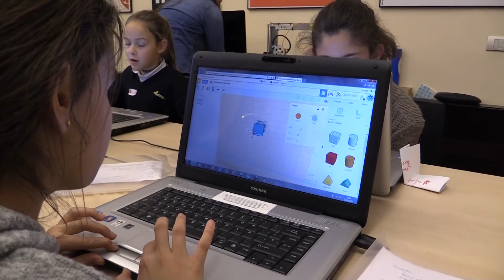GirlsTech Program: Molding the future Spanish techies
Over 200 girls (ages 9-12) from Madrid and Valencia have participated in a series of technology workshops at the American Space Madrid. Delivered by tutors from the non-profit organization MujeresTech, the girls have been introduced to robotics, coding, web and videogame design, and animation, among other tech/engineering topics. The GirlsTech program aims to empower Spanish young girls by educating and equipping them with the skills and resources to pursue careers in STEAM fields and inspire them to continue working towards their dreams.